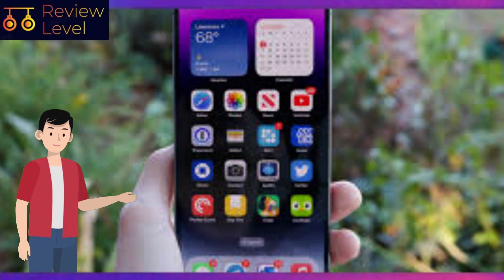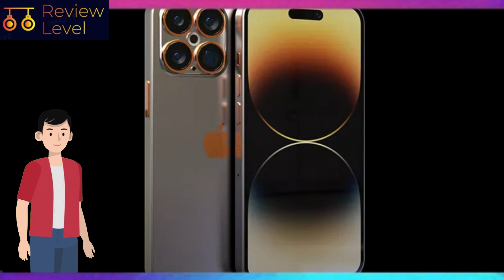Why would Apple increase the price of iPhone 15 Pro?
The price of an Apple iPhone may be quite high, especially if you choose one of the larger (and more feature-rich) Pro models. Buyers may be in for a price bump after the release of the iPhone 15 Pro later this year, which is regrettably the case with so many items these days.

Apple may seek to raise the price of its iPhone Pro and Pro Max for a variety of reasons. The business is rumoured to aim to better distinguish between the basic and Pro iPhone 15 models, which we anticipated would entail more sophisticated unique features.